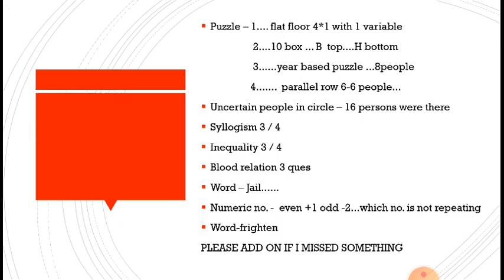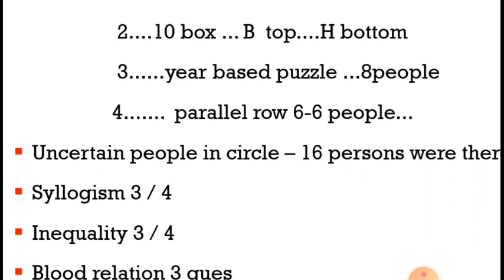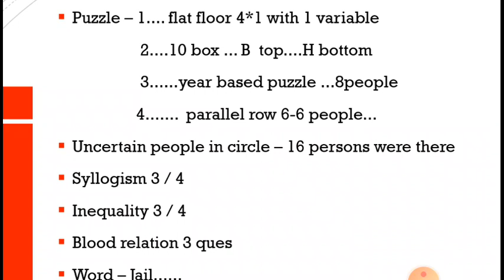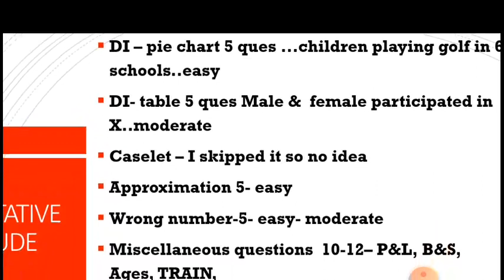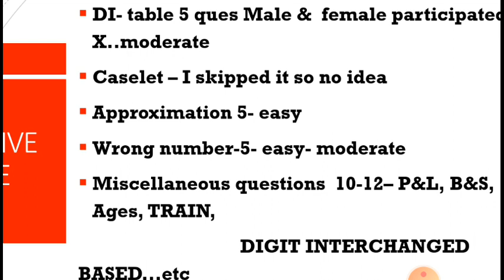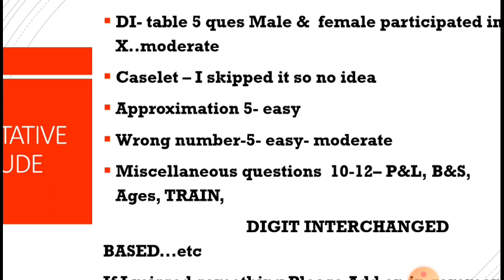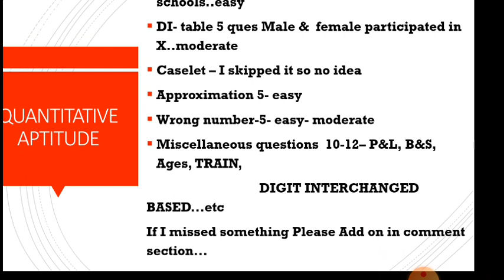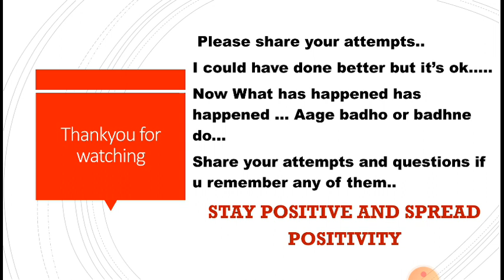RRBPO SHIFT 2 self given analysis | My attempts | answers of some questions are also discussed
RRBPO SHIFT 2 self given analysis and my attempts.
Answers of some questions are also discussed
I remember some of the answers which are discussed in this video.
Please share your attempts.
STAY POSITIVE & SPREAD POSITIVITY.